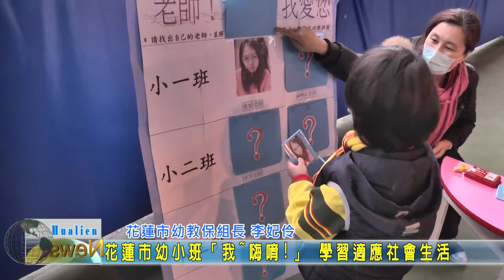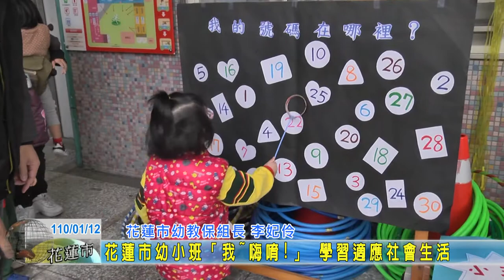20210112 03 花蓮市幼小班「我~嗨唷!」學習適應社會生活